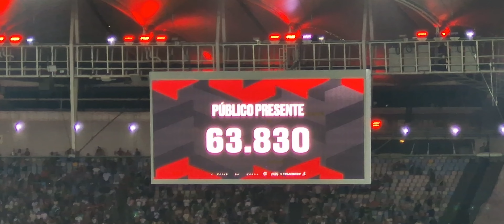Brasileirão 2024: Flamengo 1 X 1 Vasco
Clássico entre Flamengo x Vasco fica no empate em 1x1. Momentos doa arredores e arquibancadas do Maracanã